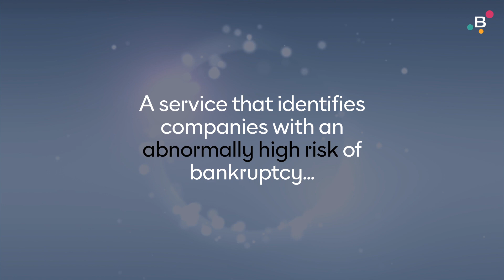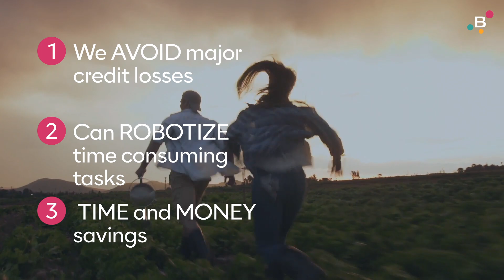How fintech startup Ativo Finans avoids major credit losses thanks to AI, Bisnode Fraud Solution.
Executive content producer: Dominika Dzielak, Group Content Marketing Lead.